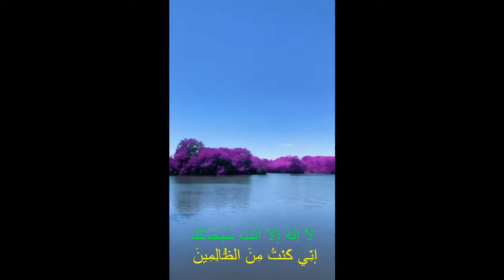موسيقى دينية رائعة💝💝 مع أجمل مناظر الطبيعة 💞في العالم💖💖